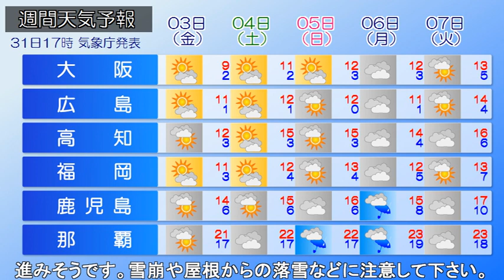2023/02/01 全国の天気予報 朝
日本海に低気圧があり、東進にしています。きょう、低気圧が
発達しながら北海道付近へ進み、低気圧からのびる前線が日本
付近を通過する見込みです。北日本の日本海側を中心に次第に
雪や風が強まり、あす(2日)にかけて大荒れの天気が予想
されます。大雪や猛吹雪による視界不良や交通障害に警戒して
下さい。北陸は夜にかけて雪が強まり、雷を伴って強く降る
おそれがあり注意が必要です。一方、関東から西では晴れる所
が多く、日差しの下では暖かさを感じられるでしょう。各地で
3月並みの陽気となるため、積雪している地域では雪解けが
進みそうです。雪崩や屋根からの落雪などに注意して下さい。